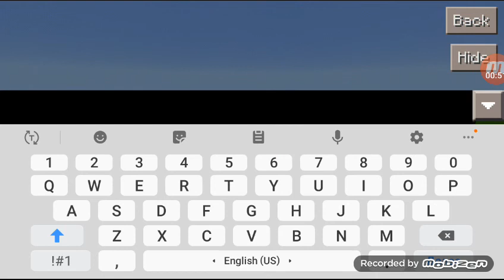Gever Noiva revenge creeper aw man frome was born in Thrilled love animated Ft Mcrememe Cross comics